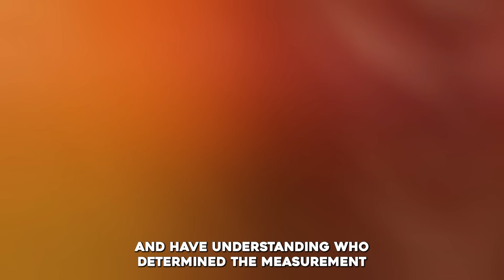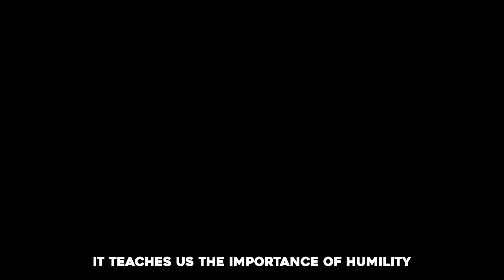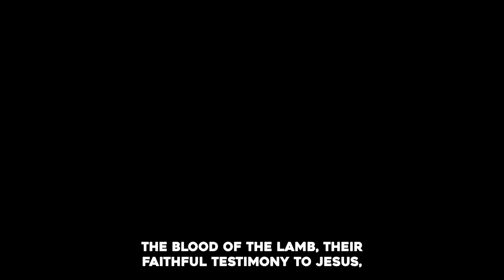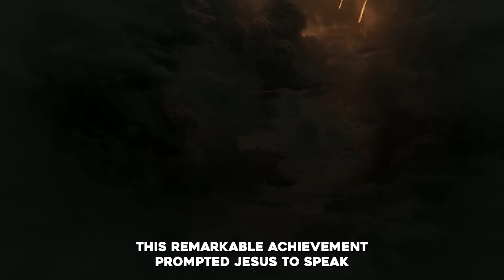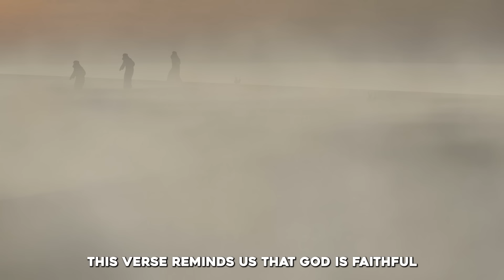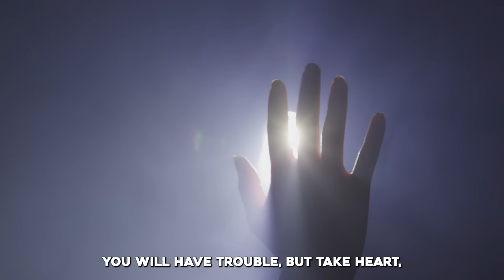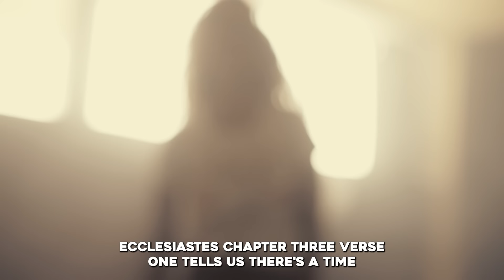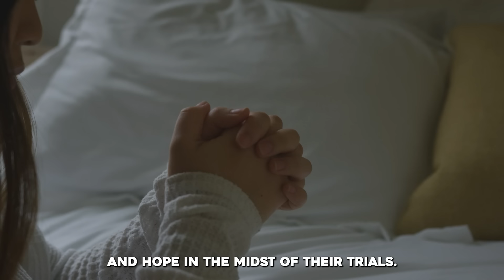The Truth About The War In Heaven Revealed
►Animation: Tina Davidson
►Writer: David Kolawole
►Sound Design: Coker Esther

🎬Clips Channel🎬

Title: The Truth About The War In Heaven Revealed